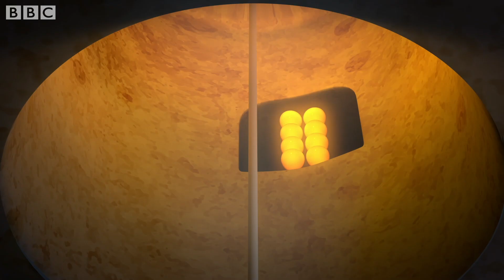@Numberblocks- Twin Power! | Twin Numbers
The Numberblocks are going to show you how to win with their favourite twins.